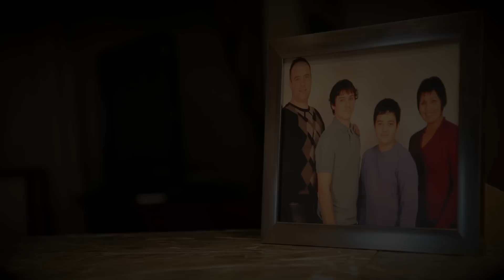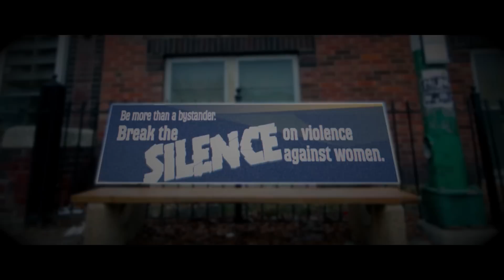Break The Silence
Break the silence on violence against women